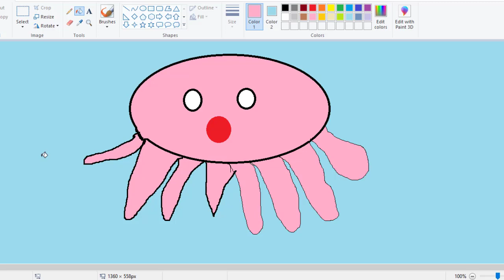Aradhaya draws Octopus!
Watch it to learn and enjoy!